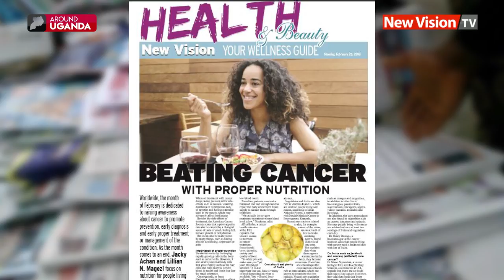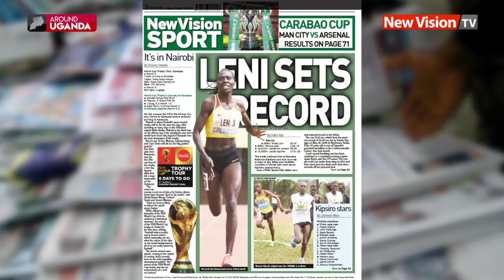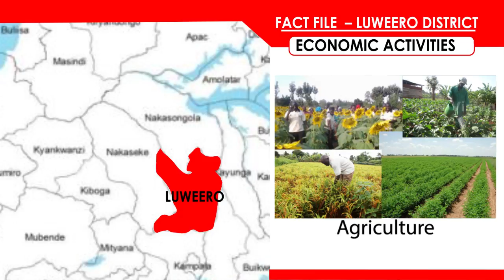Around Uganda; In Kyotera, couple faces arrest over son’s death